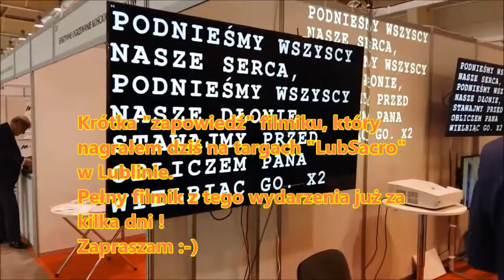Targi "LubSacro" , Lublin 2017 (krótka zapowiedź filmiku)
Zapraszam do obejrzenia krótkiej zapowiedzi. Pełny filmik już za kilka dni !